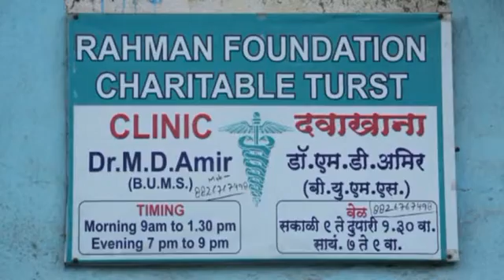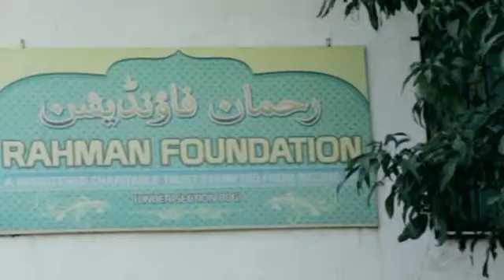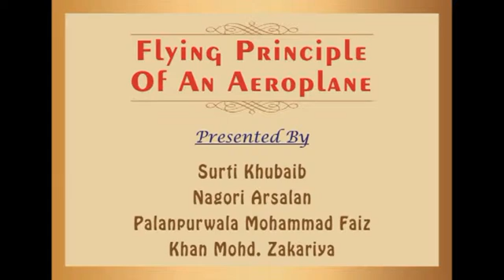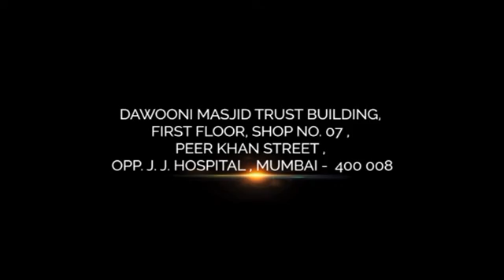05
Darul Uloom Imam-e-Rabbani Annual Function on 6 February 2016